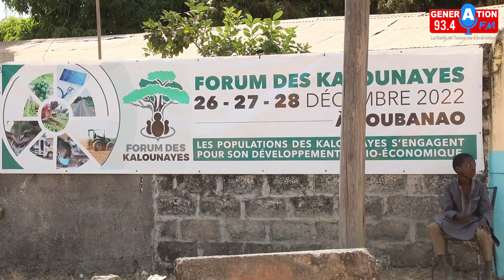Koubanao abrite un forum sur le Développement de la zone territoire géographique des Kalounayes